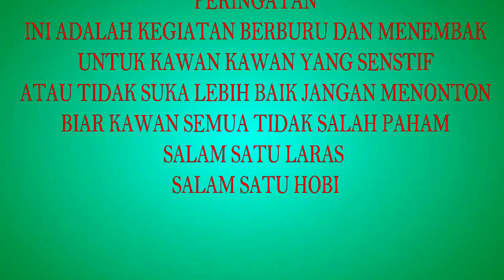DISEKITARAN RUMAH WARGA BAJING MASIH BANYAK || SORE SORE SAMBIL JALAN